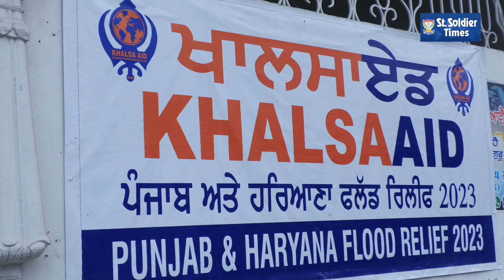ਹੜੵ ਪੀੜਤ ਖੇੇਤਰਾਂ 'ਚ Khalsa Aid ਸੰਸਥਾ ਪਹੁੰਚਾ ਰਹੀ ਹੈ ਰਾਸ਼ਨ